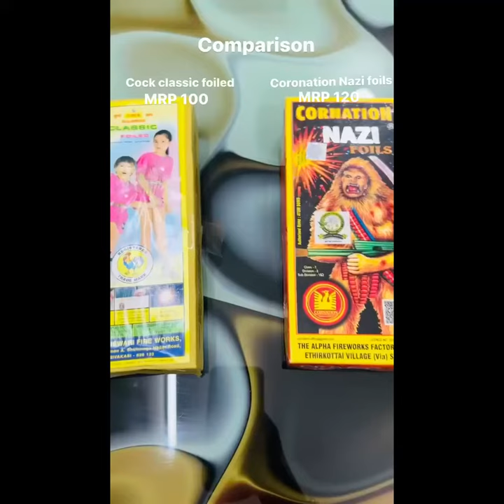Comparison##Cock Classic Foiled And Corination Nafi Foils##Diwali##crackers💥💥💥